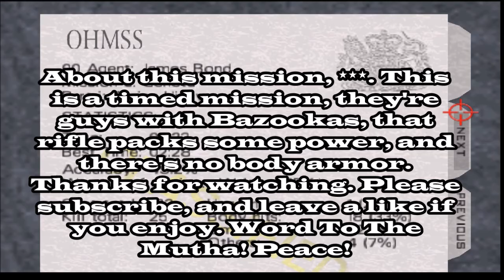007 Goldfinger N64 Mission 9 (Alps)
Mission 9: Alps
Objectives:
A) Pursue Goldfinger.
B) Disable Tilly's Car.
C) Minimize Civilian Causalities.
Weapons:
PPK) This time it's unsilenced.
Karabiner 98K) Another rifle that's kind of powerful a little bit. Majority of the guards will be carrying this. One of the guards will be carrying doubles, but it seems like you only pick up one. How Charming!
SuperBazooka) This mission reminds me of the streets level in goldeneye. A few of the guards will be carrying this, so take caution please.